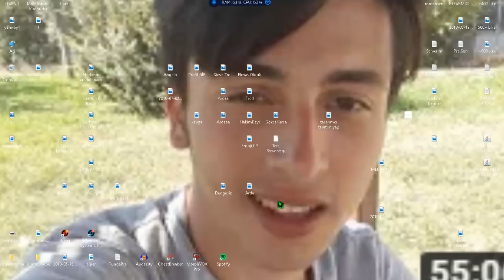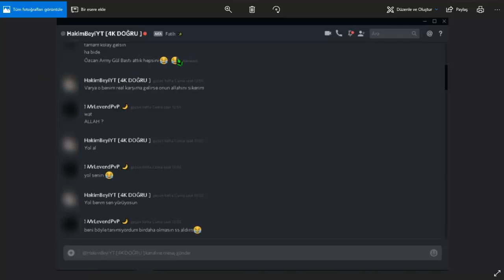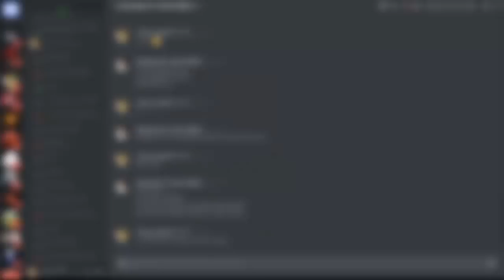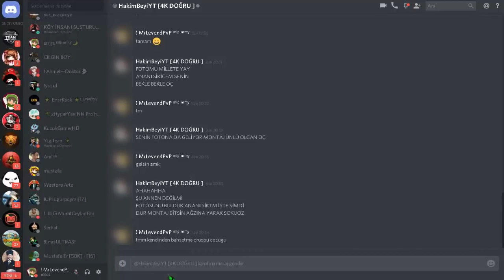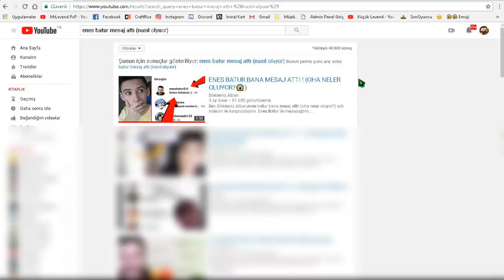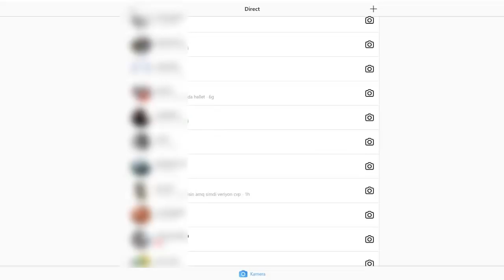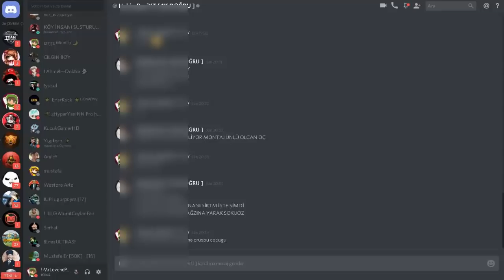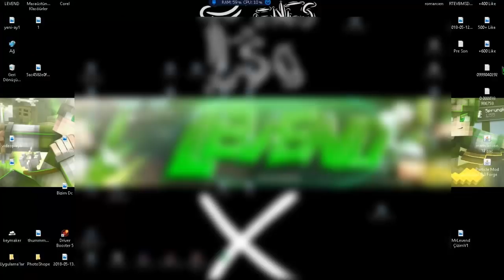YETER ARTIK ! YOUTUBERİN GERÇEK YÜZÜ . (KANAL KAPANMADAN ÖNCE İZLEYİN)